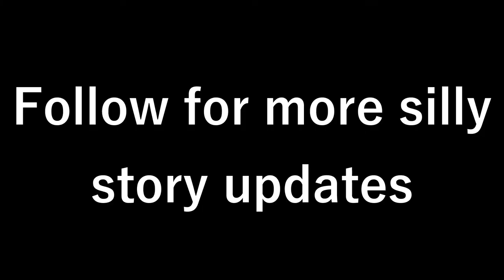Sherry Aweber will be real (Meme)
It's finally here! The very first and coloured concept for the main character of my light novel* series Sherry Aweber is now real!

Now, I'll admit that this meme is a little bit cringe, but trust me...the last video I recorded for this was way worse than this. For the first time I actually felt nervous and it just ruined the whole vibe of the video. But in turn, it also helped me understand that I don't need to splash with a 16 minute video.

I'll be uploading this meme for now and will probably make an actual character profile video. Now will it be professionally done like the image? probably not, but I want to start spreading the word of my attempt of being an author.

Make sure to check out yanti's fiverr page! The drawing turned out so well and they deserve all the attention!

BTW, if Sherry remains unchanged and this picture becomes more synonymous with Sherry's final design itself, then remind me to recontact yanti about how I'd go about purchasing the image with commercial use in mind!

✱ Featured: The Main Character of a story I'm writing

*light novel: It's a placeholder term for now and is less clickbait-y compared to calling it an anime and/or a manga. Even thought I included it in the tags and hashtags but, shush!